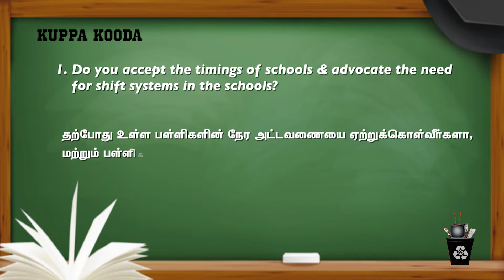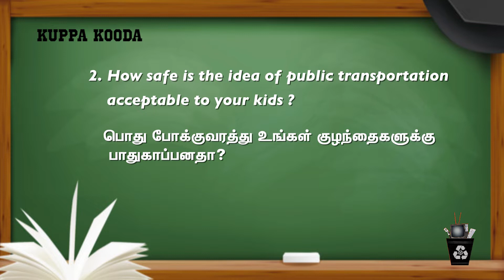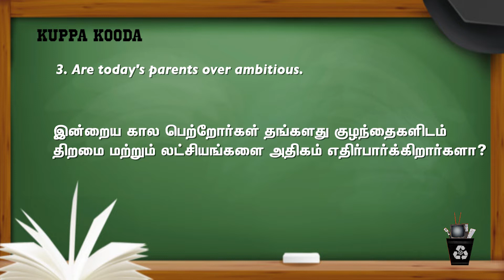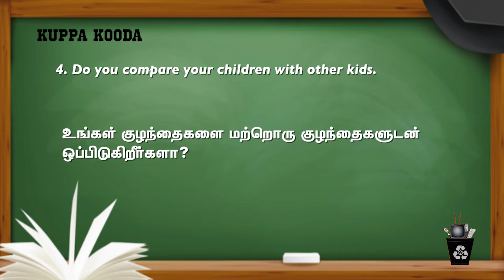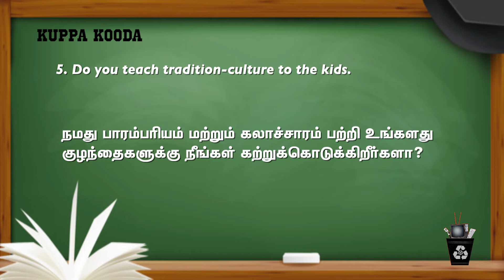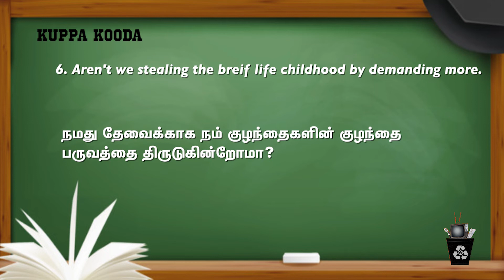Kuppa Kooda - Education System Episode 3